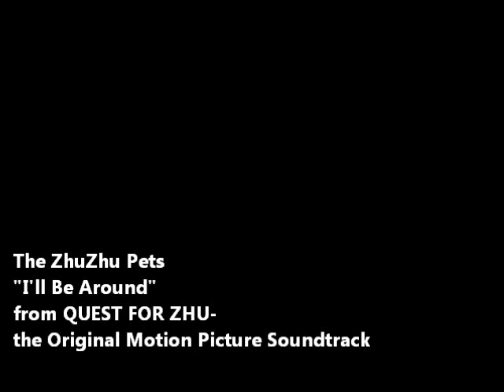The ZhuZhu Pets-'I'll Be Around' (Spinners) from QUEST FOR ZHU movie-Now on iTunes!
Watch the Pipsqueak, NumNums, Mr. Squiggles, & Chunk rock out to the 80's classic   I'LL BE AROUND (from the SPINNERS) from 'QUEST FOR ZHU' the DVD!

Love this video?Get the Soundtrack CD now @ Amazon or iTunes